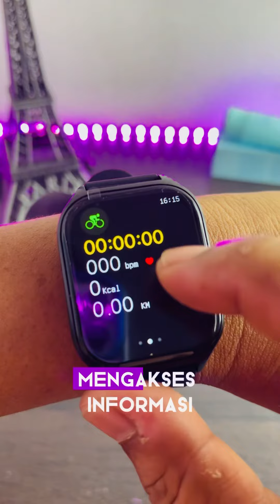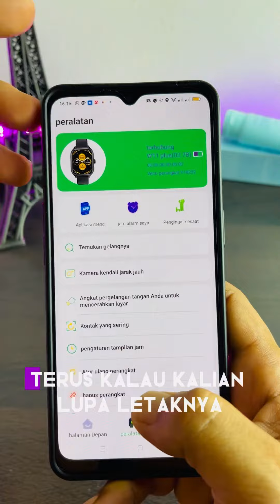Smart watch mempunyai banyak manfaat